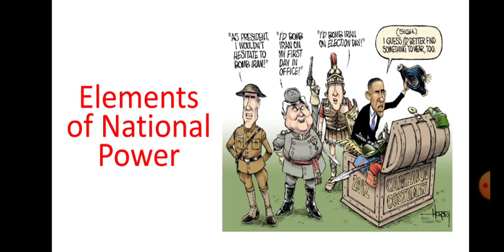Elements of Power in international relations (জাতীয় শক্তির উপাদানসমুহ)